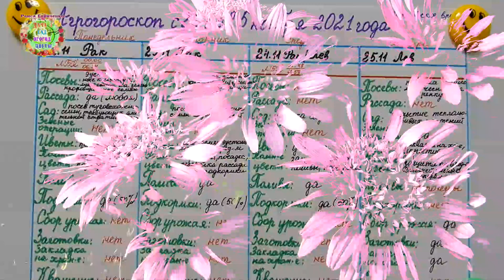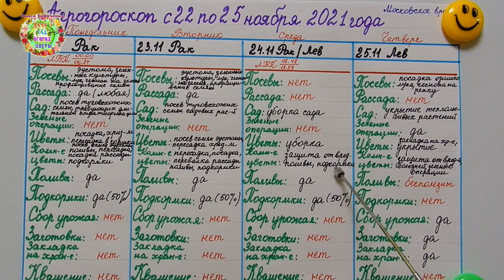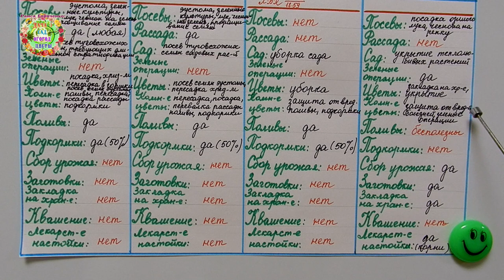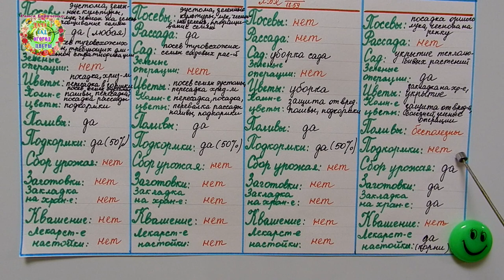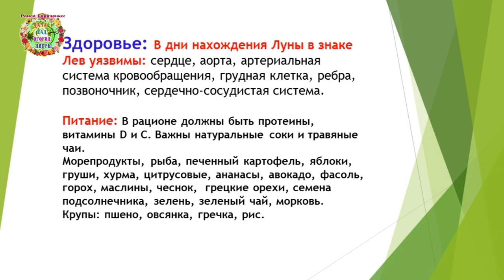Агрогороскоп с 22 по 25 ноября 2021 года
Авторы канала Раиса Горяченко и Александр Волик составили план работ в саду, в теплице, на грядках и на цветнике во время нахождения Убывающей Луны в знаках Рак и Лев в видео "Агрогороскоп с 22 по 25 ноября 2021 года".